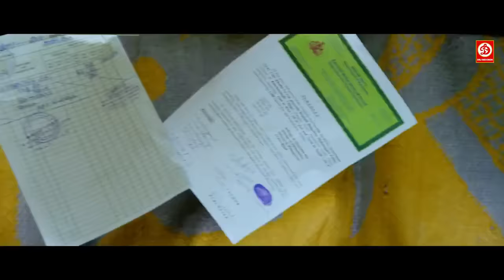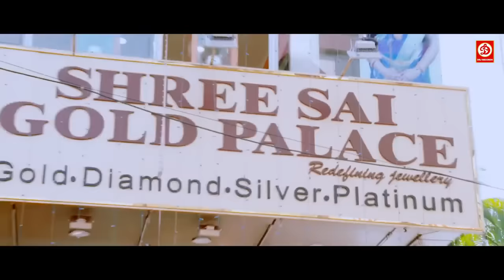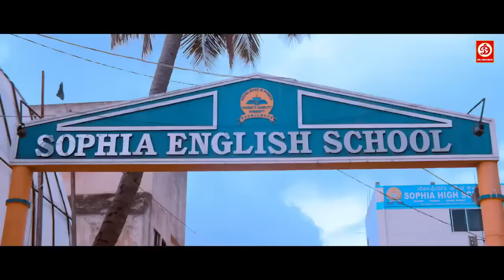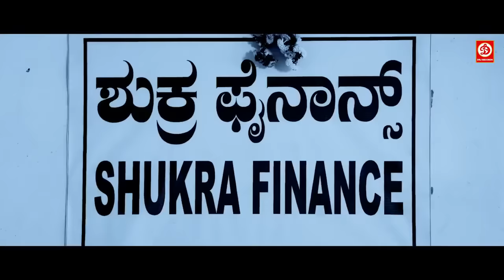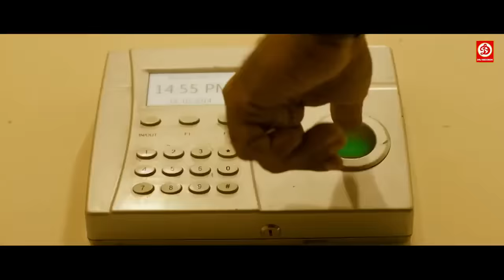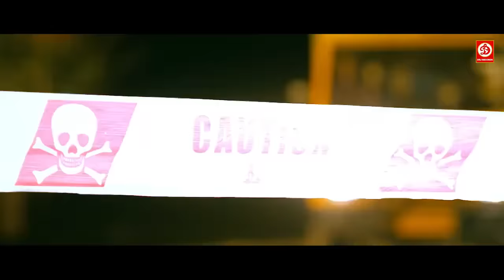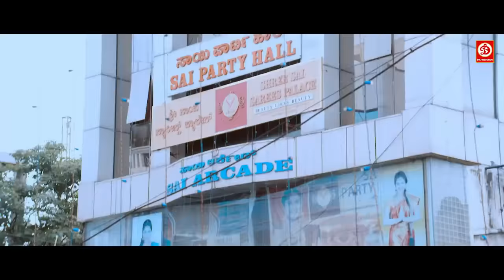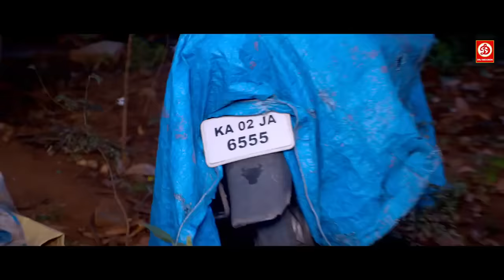Telugu Hindi Dubbed Blockbuster Romantic Movie Full HD 1080p | Anoop, Ritiksha Love Story Movie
Movie: Main Rowdy Hoon
Cast: Anoop, RITIKSHA, IRFAN
Director: S.NARAYAN
Lyrics: S.NARAYAN
Producer: SUBRAHMANYAM K
Banner: DEVASENAA AARTS